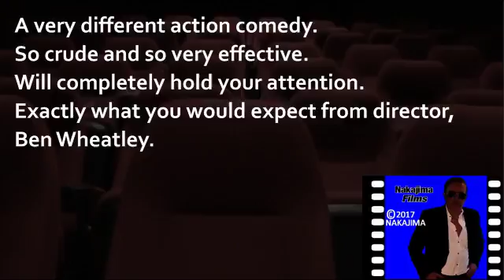FREE FIRE : MOVIE REVIEW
A strange crime comedy concerning a group of criminals who only act in their own best interests.
9/10 "go sees"